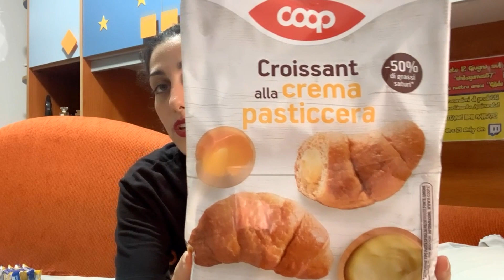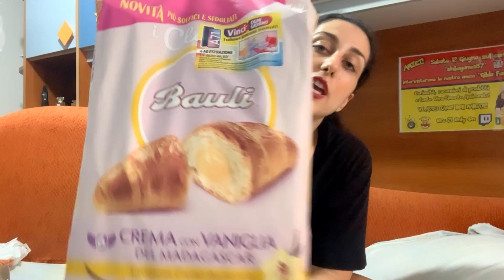🥐Croissant della Coop con crema pasticcera Vs Croissant Bauli con crema e vaniglia del Madagascar😋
In questo mio nuovo video recensisco insieme a voi questi due croissant,ovvero quello della Coop e quello della Bauli,alla crema pasticcera,per decretare quale dei due risulta essere più buono e gustoso!
ISCRIVITI al mio canale e pigia sul tasto della campanella🛎se non vuoi perderti tutte le mie prossime chicche,ricche di novità!Lasciami anche un bel like 👍di supporto,commenta se vuoi essere salutato nel video di domenica prossima,e condividi i miei video per aiutarmi a sostenere il canale.

AIUTAMI A SOSTENERE IL CANALE CON UNA PICCOLA DONAZIONE:

GILDA SOLDANO

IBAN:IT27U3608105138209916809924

Qui sotto ti lascio alcuni link diretti di altri miei video recenti,che potresti trovare interessanti ma che potresti aver perso.
Buona visione mia family!

Gilda

Esce almeno un mio nuovo video al giorno ma quasi sempre né escono due,quindi non perderteli assolutamente!

Gilda